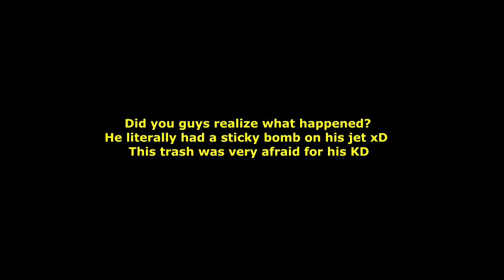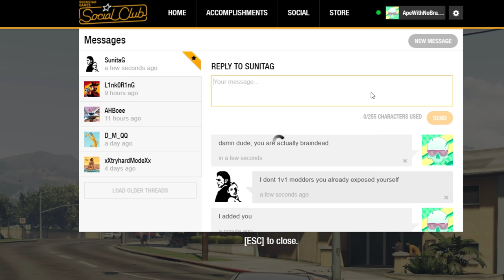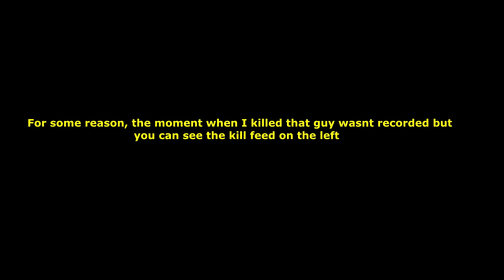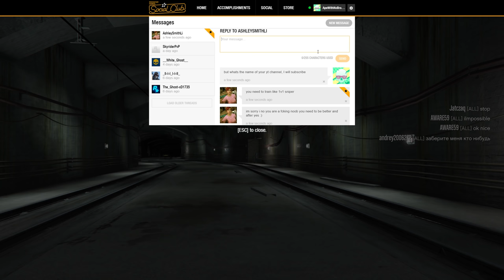I met the MOST PATHETIC KD Warriors ever and made them RAGE QUIT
The configuration of my pc you can see in the channel's feed.

A2:  It depends on what you mean, if you mean who is the best player at sniping vehicles of all time, it's my leaderboard:

1. LARGEFARVA
2. Eliminator321 [XPRO]
3. Crazy Krille [XPRO]
4. UVersusPro [XPRO]
5. Protokille [MPRO/SUCE]
6. Kalle [CS16]
7. MetalChameau [MPRO/SUCE]
8. QuickSilver
9. KayeKizzle [13YO]
10. Staeni [SUCE]

But its really hard to say whos the best for today but if we talk about the best sniper in 1v1s of all the time then it's Protokille [MPRO/SUCE]

A3: I accuse other players of tryharding against the noobs and peaceful players and if I see that a tryhard farming their K/D on a noob I always try to help out to that poor player. So please dont call me a typical tryhard because Im absolutely not one of them.

Featured Channels to watch for similar gameplay in GTA 5 online:

My best Montages:

My accounts:
1. UVersusPro [from 14.04.15 to 12.01.18] - KittyHaker21 [I used it from 12.01.18 to 18.04.19] - from 19.04.19 Eliminator uses it
2. _AIMBOT.EXE_ [from 18.06.17 to 04.08.18] - UVersusPro [since 04.08.18]
3. CitizenCatz [from 15.04.16 to 17.02.18] - DatBadCat [since 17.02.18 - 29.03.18] then from 30.03.18 to 18.04.19 Eliminator used it. From 18.04.19 Friendly_Pug
Video created by use Sony Vegas Pro 13.